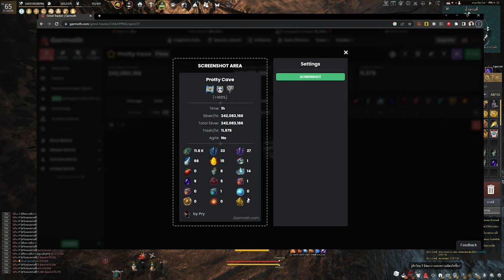Black Desert Online [ Guide] ถ้ำ Protty ปรับมารวยมั้ยไปดูกัน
เนื่องจากมีแพทช์ปรับราคาขยะและเพิ่มเรทดรอปในถ้ำ Protty
ผมเลยอยากไปลอง สำหรับใครที่อยากรู้ดูคลิปนี้เลย
Spec
-Internet-

-PC-
CPU: Intel Core i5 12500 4Gbz
M/B : Gigabyte M660 Gaming X
RAM :Hyper X Fury DDR5 32GB/5600mhz
VGA : Galax RTX 3070TI
SSD : Kingston 1024GB
Monitor : Acer XF240H 24" 144hz

-GamingGear-
Keyboard : Hyper X Alloy FPS Pro
Mouse :  Logitech G Pro Wireless
Mouse pad : Logitech G640 45x45CM
HEADSET : Logitech G Pro Wireless Headset